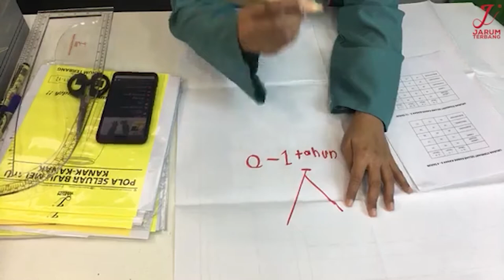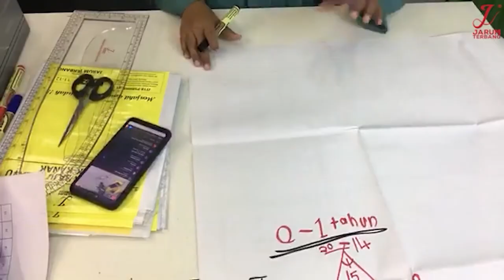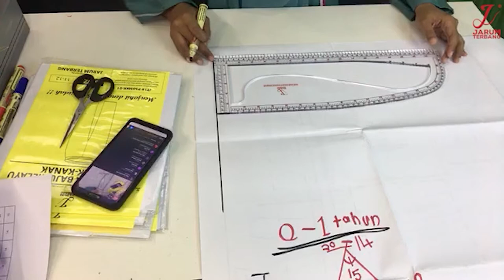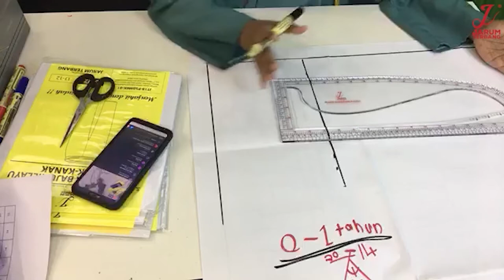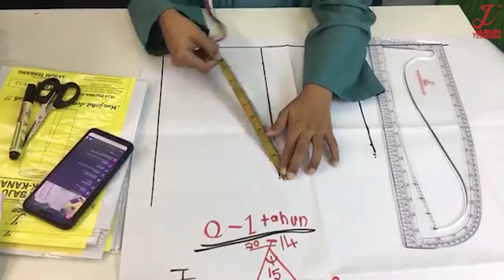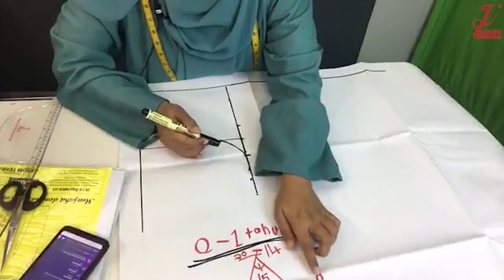SELUAR BABY 1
Apa Alasan Anda Hari Ni? Berbeza @ Sama Seperti Hari Semalam? 🤭
Haa Tak Penat ke asyik Salah buat Pola je? Jom Ubah Sekarang 😎

Tak teringin ke buat Seluar untuk Anak Sendiri 😏
Lebih Selesa, Lebih Puas Hati & paling Penting Lebih Jimat 🤩🤗

Bersedia nak Lajukan Kerja Memola Anda ? 😎
Gunakan Je *Pola SOG* dengan lebih *20 Rekaan Pola* 😍😍
Lelaki dan Perempuan
Tekap tekap Terus Potong
Kan Senang

Cara jahit Seluar Baby
Seluar Kanak kanak
Cara jahit seluar
Seluar kanak kanak lelaki
Seluar kanak kanak perempuan
Pola seluar baby